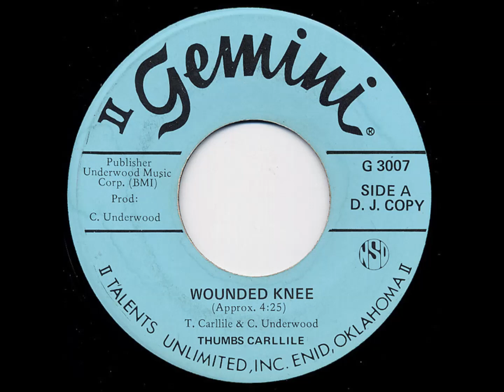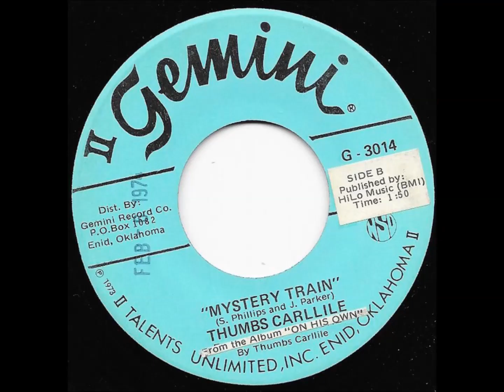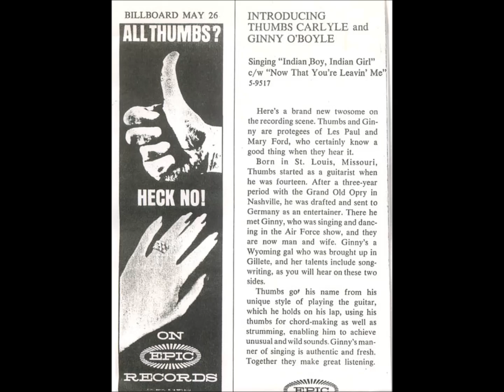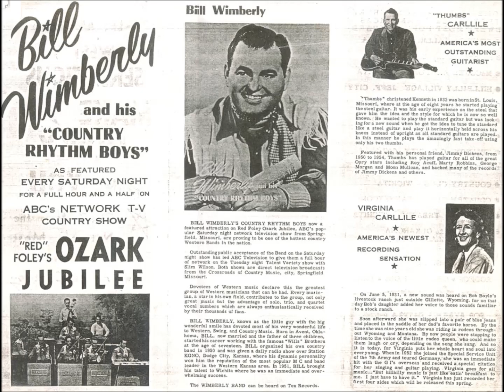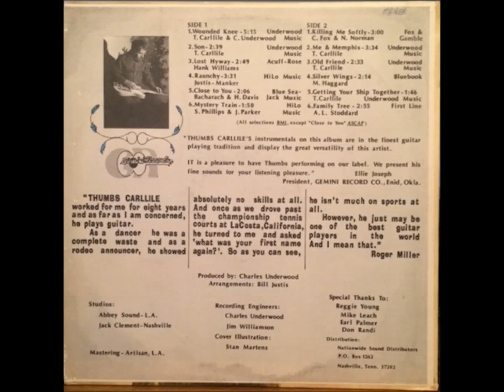Thumbs Carllile On His Own 1973 Country Funk Guitar Genius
This is a lost 1973 gem. An amazing guitar instrumental record with Earl Palmer and Wrecking Crew players on a private label presented by Roger Miller.